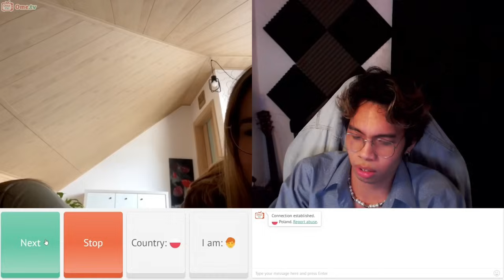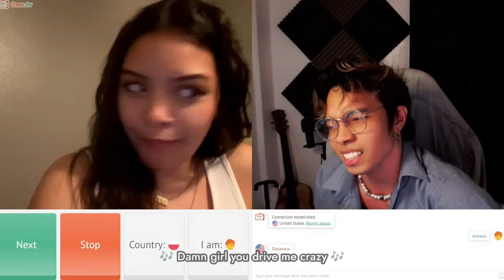I Use A Different Camera Angle and Rizz Them Up! Their Reactions Was Crazy 🤣